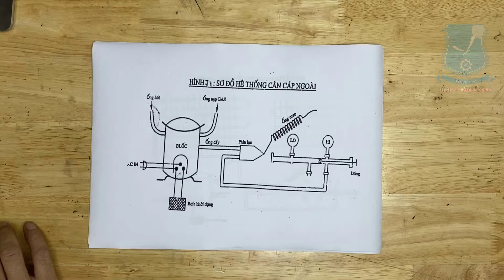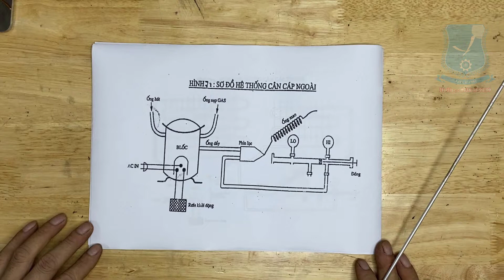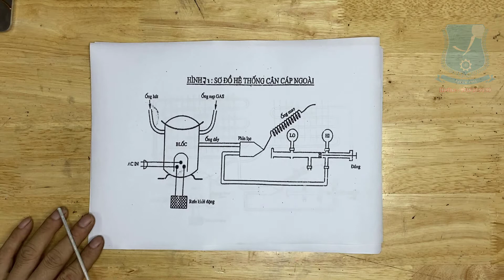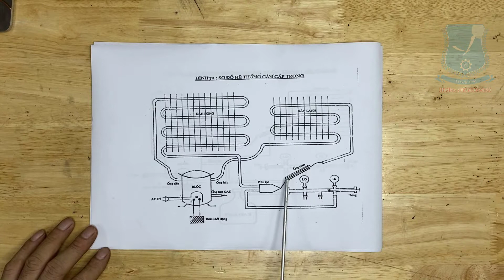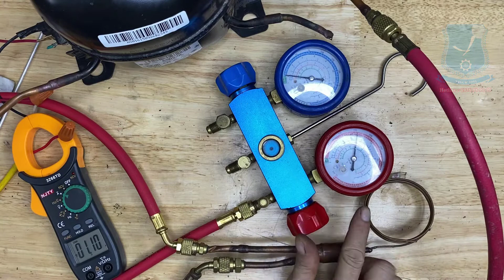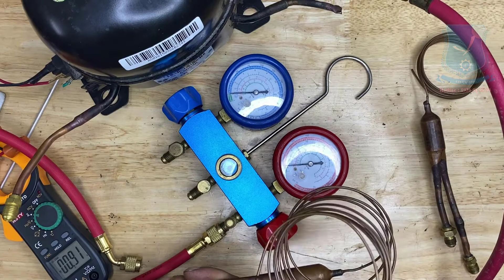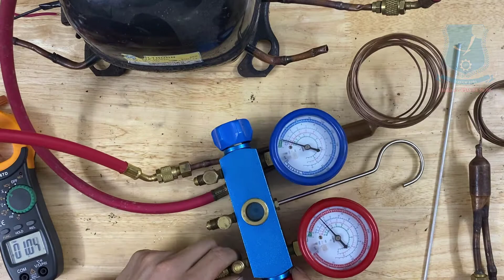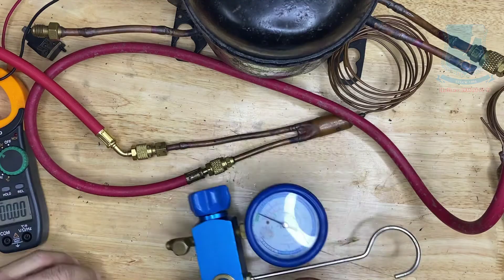HD Phương Pháp Cân Cáp Tủ Lạnh II Dạy Nghề Thanh Xuân 93 Nguyễn Tuân - 0936989090